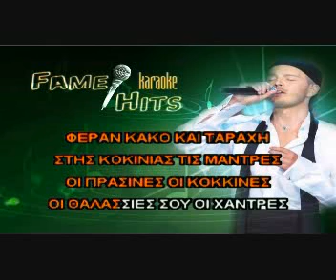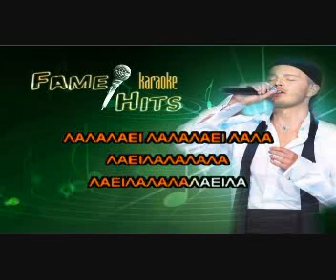12 Oi thalassies sou oi handres Instrumental